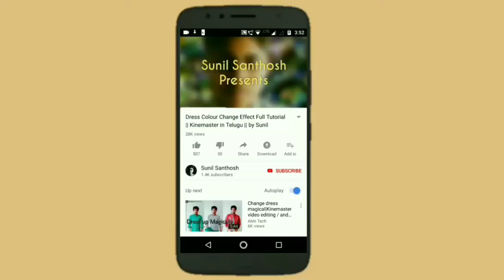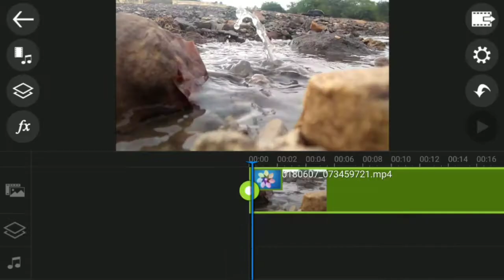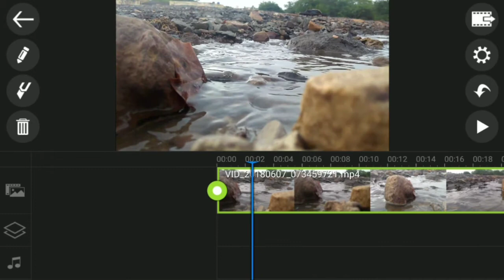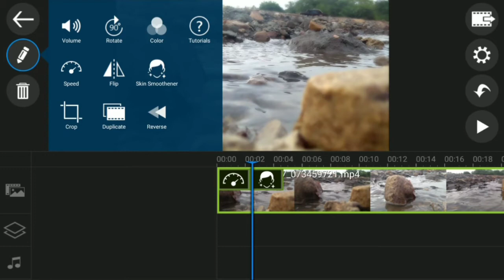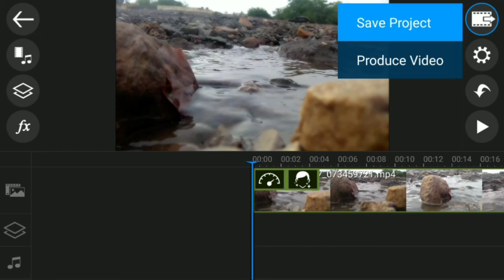Power Director App || Review in Telugu || by Sunil Santhosh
Power Director App Review in Telugu